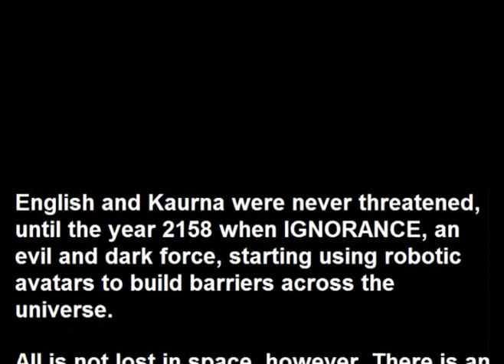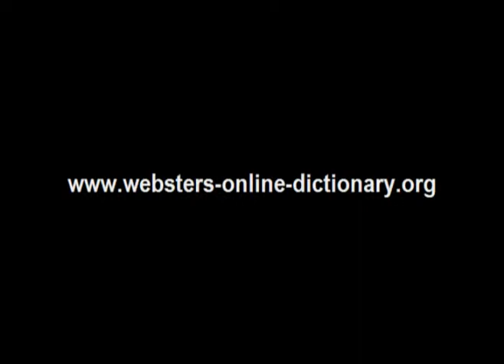Webster's Kaurna - English 3D Space Adventure